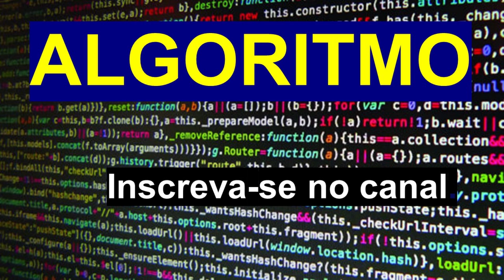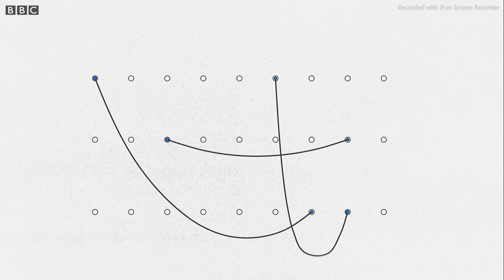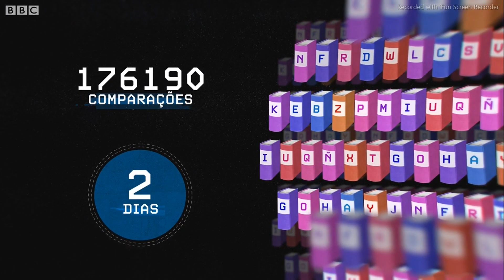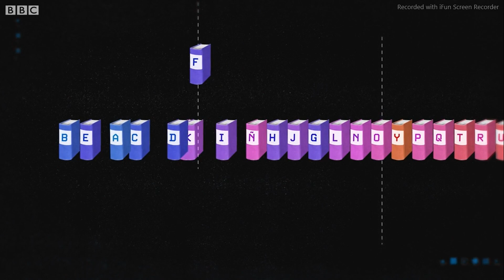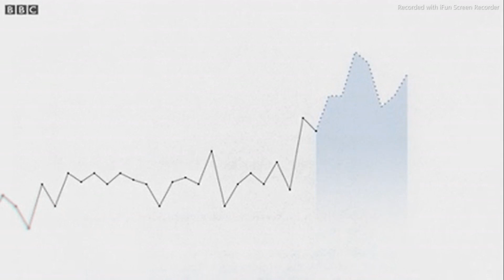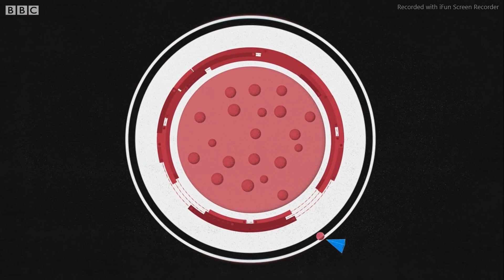Algoritmo – você sabe como funciona?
Créditos à BBC Brasil.